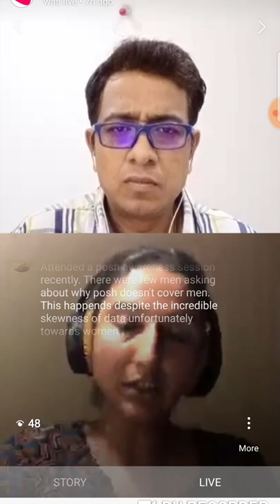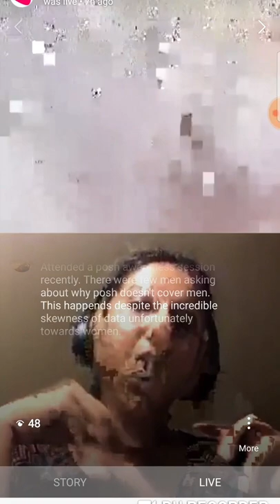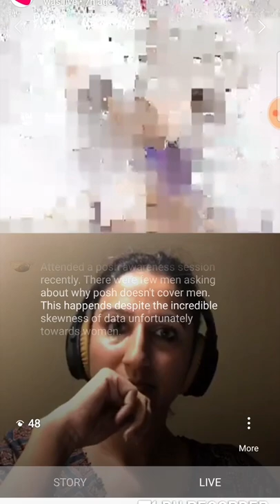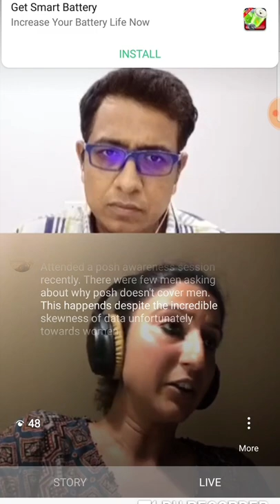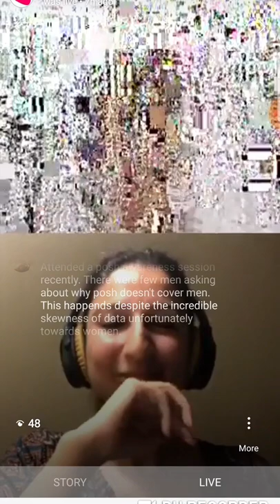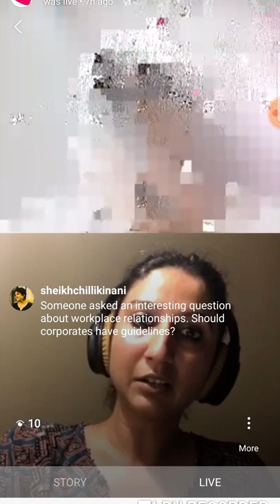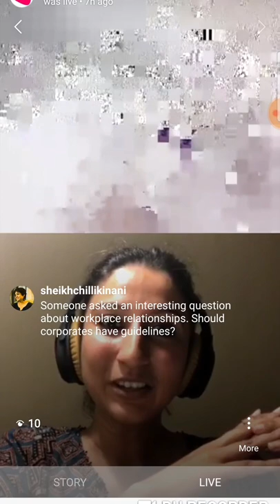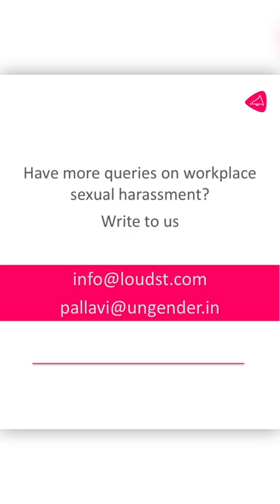TalkLoudST Episode 6 | Conversation on PoSH Act, 2013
Watch Pallavi and Swapnil engage in a conversation on The Sexual Harassment of Women at Workplace (Prevention, Prohibition and Redressal) Act, 2013 and bust some myths around it.